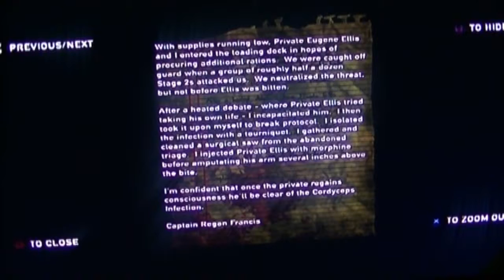The Last Of Us Left Behind HARD MODE CHALLENGE part 2